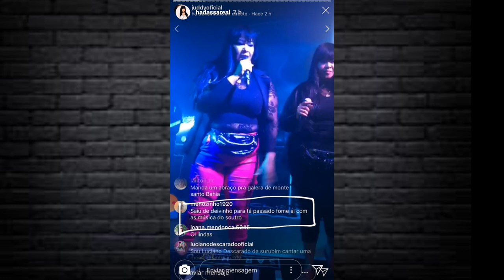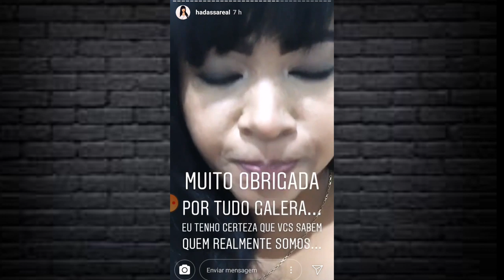Bomba:As negas ex backs vacais de Devinho Novaes se revolta contra um seguidor!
Poes e rapaziada as negas ex backs vacais de Devinho Novaes  se revolta contra um seguidor que comentou na love delas no Instagram!

História da banda Sem retoque!